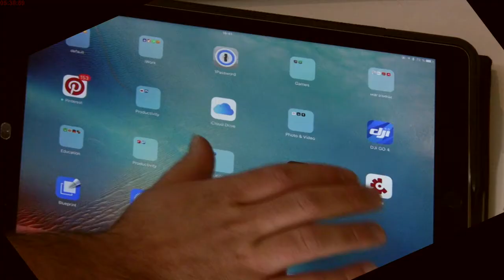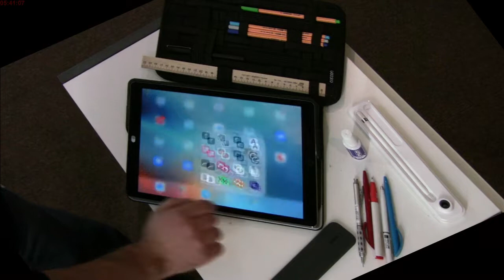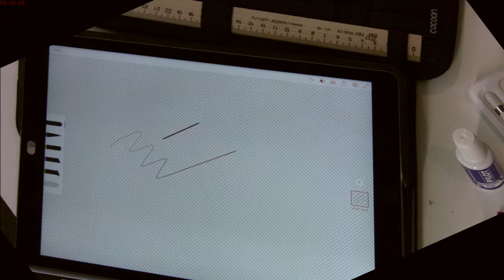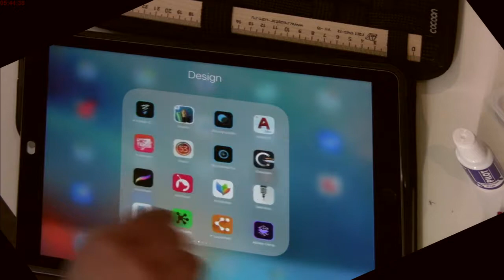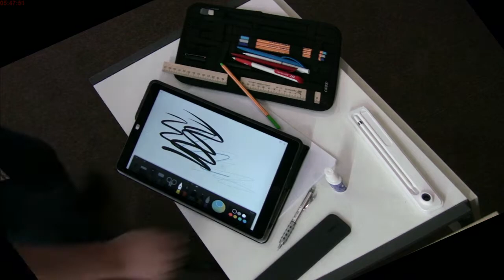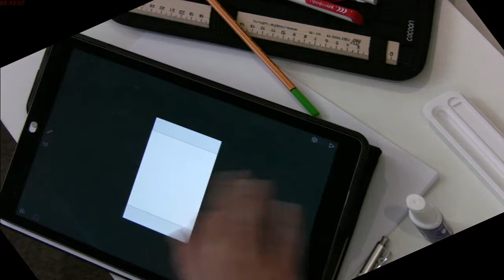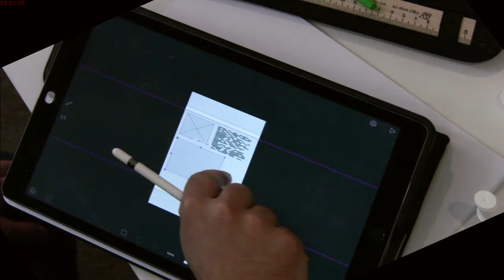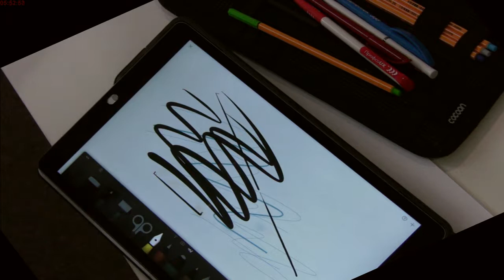Осколки стекла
Осколки стекла (Тарас Бризицкий, ProfsoUX-2017)
* Тарас Бризицкий

Современные тач-интерфейсы недалеко ушли со времен первого iPhone, мы все так же тычем пальцем в куски стекла.

Планшеты же и вовсе воспринимаются разработчиками то как огромные телефоны, то как ущербные ноутбуки.

На примере прототипа разрабатываемого моей командой приложения я хотел бы рассказать о том, насколько сильно могут измениться ощущения от использования продукта, если чуть-чуть подумать.